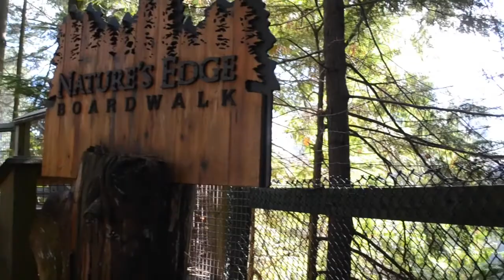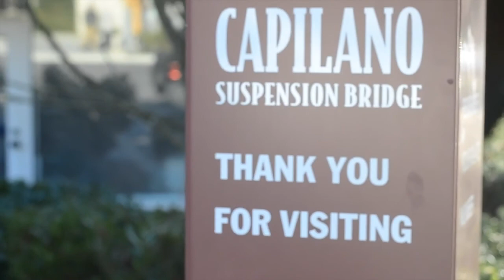capilano suspension bridge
Fernweh: a crave for travel; being homesick for a place you've never been

ItsJokerable - Running Out Of Love provided by heroboard